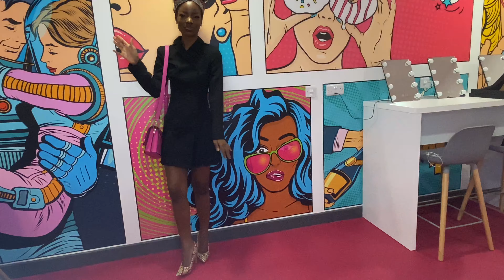PLT WORK WEAR TRY ON HAUL.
Hey Guys...
I hope we are being safe and practicing good hygiene.
This video is a workwear try on haul. I picked up some workwear items from Prettylittlething. Please watch and get some inspiration.